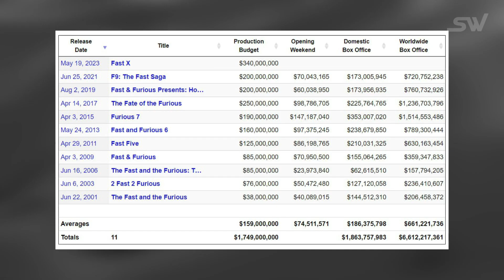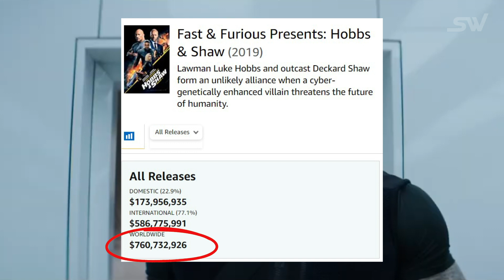Fast X: How The Fast Franchise Will Continue After Fast 11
The Fast and Furious franchise is supposed to end after Fast X and Fast 11. But this is a very profitable franchise for Universal, and we can't believe that the studio will not try to make more money off of it. So, here are 4 new Fast and Furious spinoffs that we believe could happen after Fast 11.